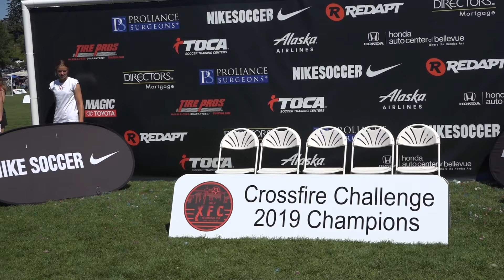2019 Crossfire Challenge Finals: Crossfire B10A vs SEFA Partizan B10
Finals of Super bracket of 2019 Crossfire Challenge:
Crossfire B10A (2)
SEFA Partizan B10